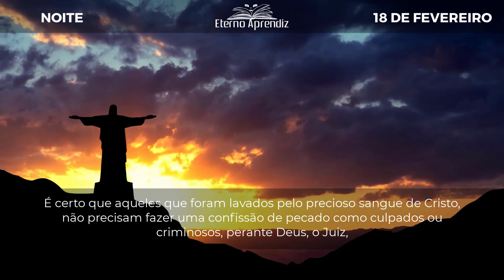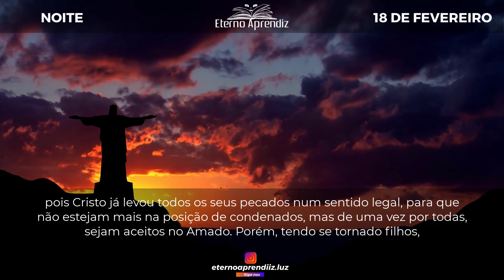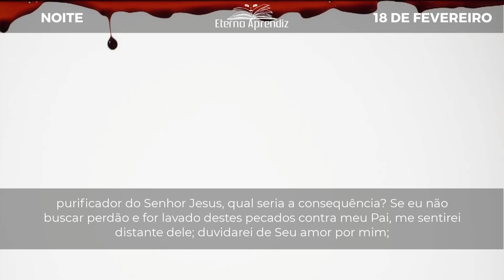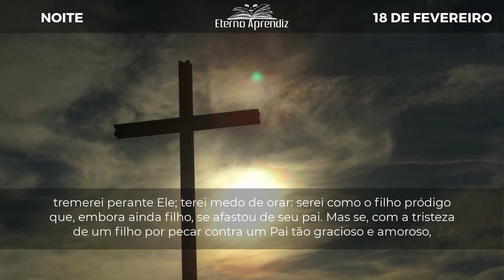O seio do Pai é o lugar para confissões penitentes. REFLEXÕES ETERNO APRENDIZ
"Pai, pequei." LUCAS 15:18

DIA A DIA COM SPURGEON | NOITE | 18 DE FEVEREIRO | REFLEXÕES ETERNO APRENDIZ